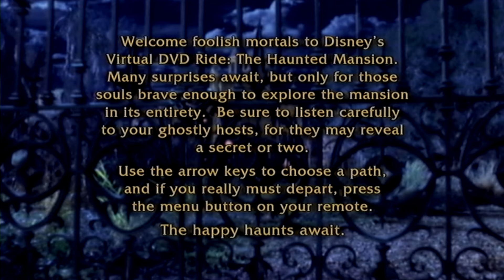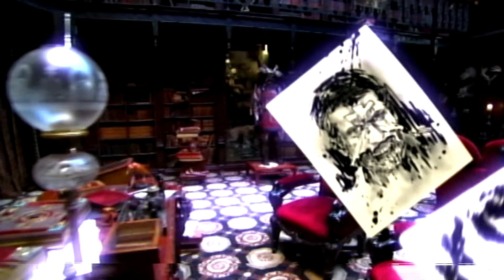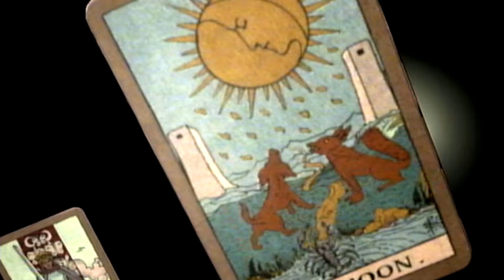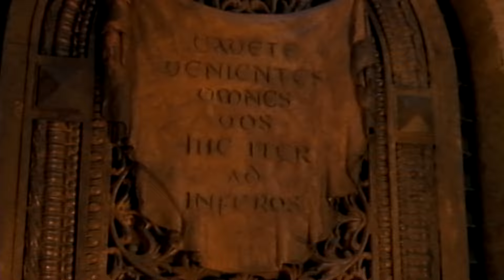The Haunted Mansion : Virtual Tour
I walk you through the mansion, hope you like this ! i dont get paid to do anything you see in my videos .i just do this as a hobby .thanks for watching !!